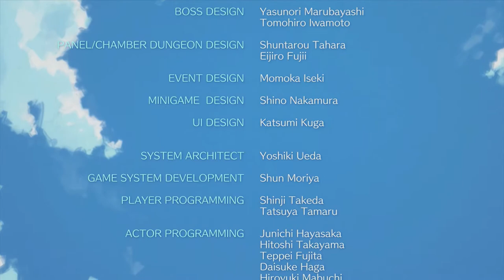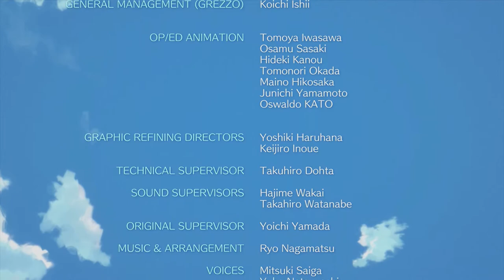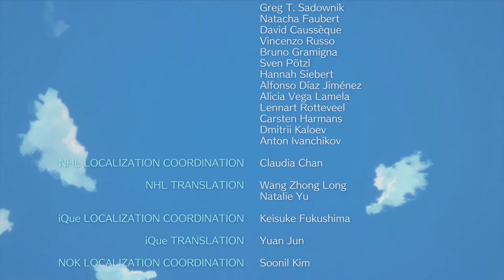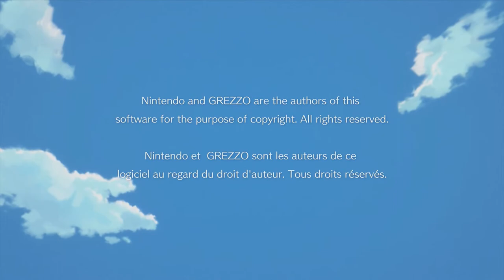The Legend of Zelda: Link's Awakening - Finale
We finally face our final challenge, and say goodbye to Koholint Island.